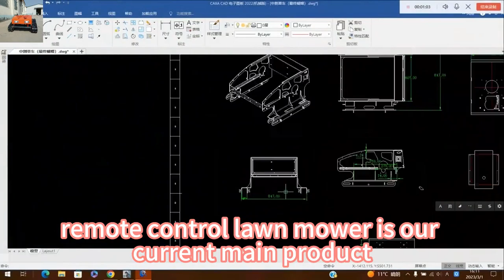Hybrid-All-Terrain-Grasschneider mit wiederaufladbarer Batterie, Elektrostart und Funksteuerung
Vigorun Tech konzentriert sich auf die Forschung und Entwicklung von ferngesteuerten und intelligenten Maschinen mit Autopilot, die geschäftliche Herausforderungen lösen und Rentabilitäts- und Wachstumschancen für Landschaftsbauunternehmen, Fußballfelder, Berghänge, Gemeinden, Gewächshäuser und Obstgärten und mehr verbessern. Unsere Mähroboter reduzieren unnötige Arbeitskosten, verbessern die Rentabilität und schaffen sicherere Arbeitsbedingungen.

Die Fernbedienungsfunktionen umfassen Motorstart, Anheben und Absenken des Mähwerks, Einschalten der Beleuchtung und Geschwindigkeitsregelung. Jedes Jahr ereignen sich beim Mähen von Böschungen Unfälle mit Verletzungen und manchmal sogar dem Tod. Das Entfernen des Bedieners von der Maschine beseitigt die Risiken.

Wenn Sie möchten, dass Ihr Rasen schöner wird, müssen Sie viel Zeit und Geld investieren, um ihn in einem Top-Zustand zu halten. Auch Forstwirtschaft, Grünland, Straßenbegrünung, Flussböschungen, Hochwasserschutzprojekte, Landwirtschaft, Obstgärten, Gemüse, Gewächshäuser, Bauernhöfe, Hausgärten und andere Orte, um Ödland und Unkraut zu erschließen, unser Produkt kann Ihnen auch dabei helfen, dies problemlos zu tun.

Spezifikation:
Modell: VTC550-90/VTW550-90/VTC800-160
Schnittbreite: 550 mm/550 mm/800 mm
Gehgeschwindigkeit: 0-4 km/h / 0-6 km/h / 0-4 km/h
Arbeitsgrad: 0-50°/0-40°/0-50°
Einstellbare Schnitthöhe: 10~150 mm/25/45/65/85 mm/10~180 mm
Reichweite der Fernbedienung: 200 m/200 m/200 m

Motor
Kraftstofftyp: Benzin/Benzin/Benzin
Marke: Loncin/Loncin/Loncin
Leistung / Emission: 9 PS / 224 cc / 9 PS / 224 cc / 16 PS / 452 cc
Motortyp: Einzylinder-Viertakt/Einzylinder-Viertakt/Einzylinder-Viertakt
Startmethode: Elektrostart / Zugstart / Elektrostart
Abgasnorm: Euro 5 EPA/Euro 5 EPA/Euro 5 EPA
Kraftstofftank: 2L/2L/10L
Arbeitszeit: 2h/2h/6h

Gehender Motor
Motortyp: Bürstenelektrische Traktion / Bürstenelektrische Traktion / Bürstenlose Elektrotraktion
Spannung / Leistung: 24V / 1000W 24V / 350W 24V /1000W

Dynamo: 28 V 1500 W/28 V 1500 W/24 V 2500 W
Batterie: 24V 12Ah/ 24V 12Ah/24V 40Ah

Maschinengröße: 930 x 860 x 580 mm/990 x 820 x 430 mm/1070 x 1170 x 610 mm
Verpackungsgröße: 1060 x 960 x 810 mm/1120 x 920 x 650 mm/1170 x 1270 x 910 mm Maschinengewicht: 160 kg/100 kg/240 kg

Landwirtschaftlicher Roboter-Benzin-Industrie-Akku-Rasenmäher mit Gummikette
In China hergestellter Bürstenmäher für Böschungen zu einem niedrigen Preis zu verkaufen, der beste chinesische Böschungsmäher mit Fernbedienung zu verkaufen
Benzinmotor, individuelle Anpassung, farblich einstellbare Mähhöhe, kabellose Grasschneidemaschine
In China hergestellte Grasschneidemaschine zu niedrigem Preis zu verkaufen, chinesischer bester Preis für Hangmäher

China hergestellte Busch-Fernbedienung zu niedrigem Preis zu verkaufen, chinesischer bester ferngesteuerter Bürstenmäher
Hybride Zero-Turn-Schnittbreite von 550 mm, kabellose Industrie-Grasschneidemaschine für den Garten
In China hergestellter ferngesteuerter Raupenmäher zu niedrigem Preis zu verkaufen, chinesischer bester ferngesteuerter Hangmäher
Selbstangetriebener Dynamo-Rasenmäher mit 9 PS Loncin 224 cm³ Benzinmotor und Fernbedienung
In China hergestellter RC-Hangmäher zu niedrigem Preis zu verkaufen, chinesischer bester ferngesteuerter Rasenmäher mit Raupenketten